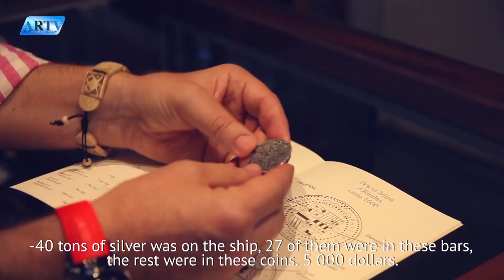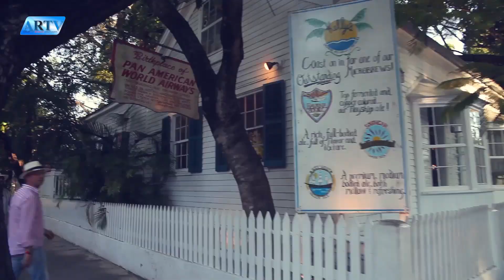Key West part 3